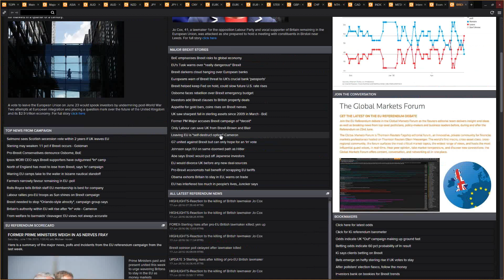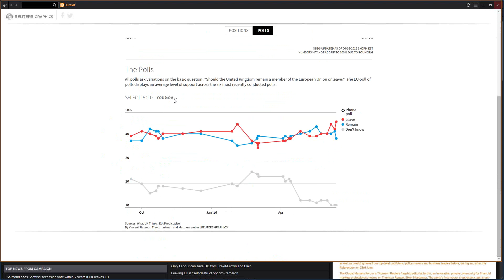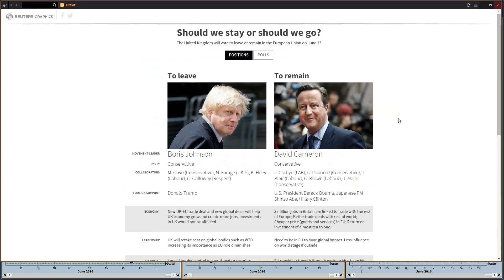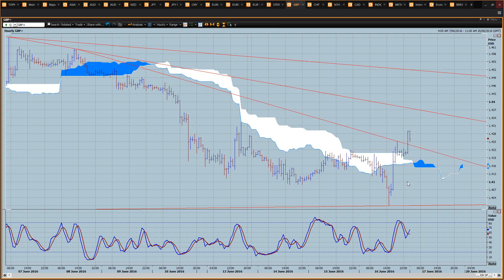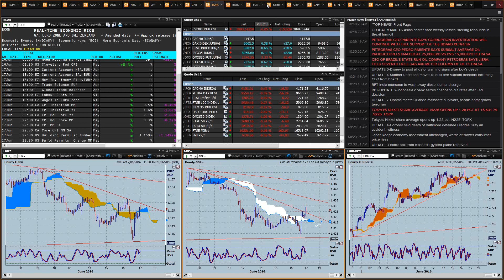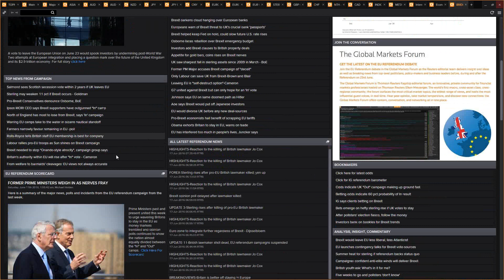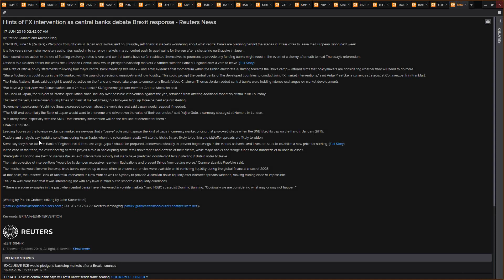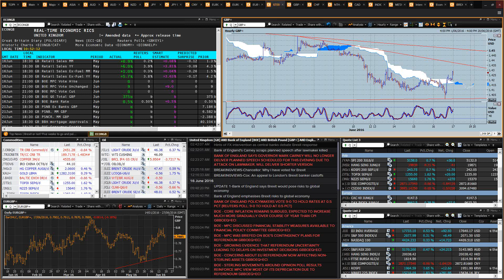Trading Brexit - UK Referendum 23rd June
This is going to be a wild event for GBPUSD. There will be some good trading opportunities, you just need to know where to look.